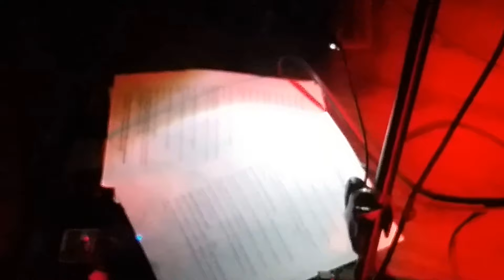Harold Martinez. Tournée Bretonne 2018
Peu de lumière mais plein d'étincelles : Le Plourhannais 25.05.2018 Présentation Nouvel album sorti automne 2018